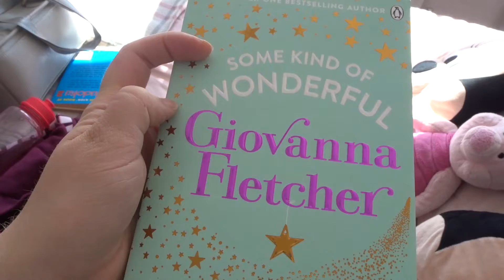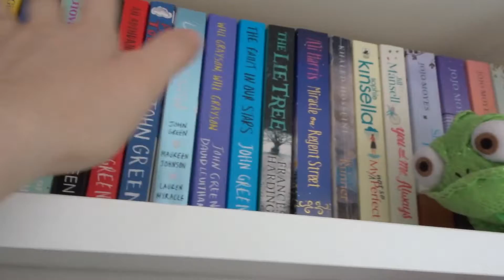GOODBYE WESTWARD HO! | Westward Ho! Vlog #5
The last day at Westward Ho! :( We say goodbye, travel home & I receive an exciting delivery!!

~~MORE INFO/LINKS DOWN BELOW~~

I'm starting a new chapter in my life, let's hope I can keep this up!